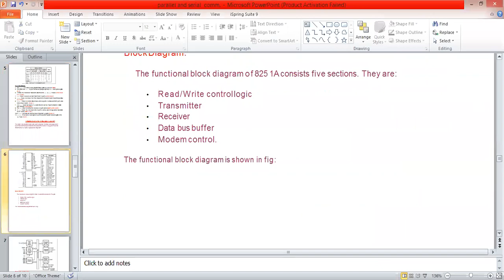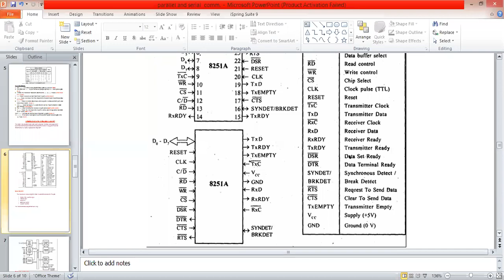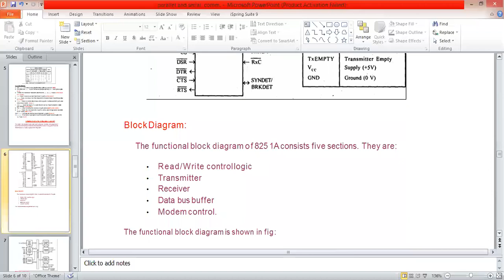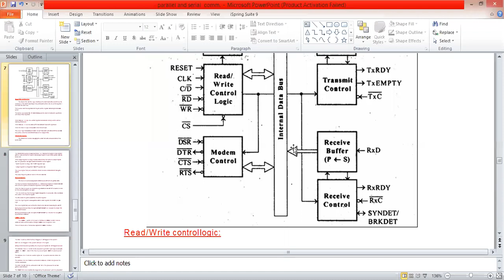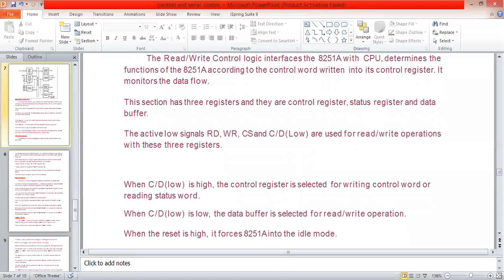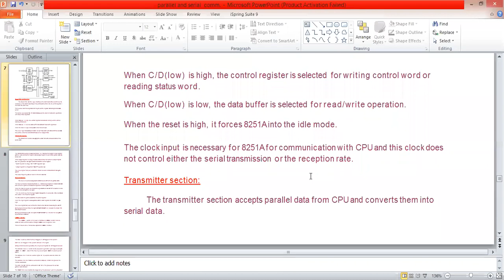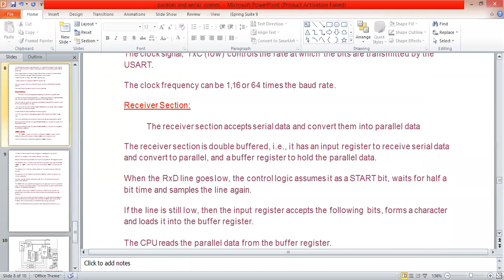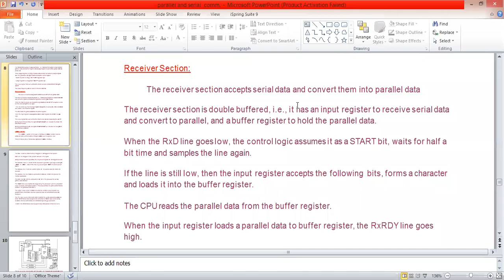PPT lecture on Serial Communication in 8085 part 1...